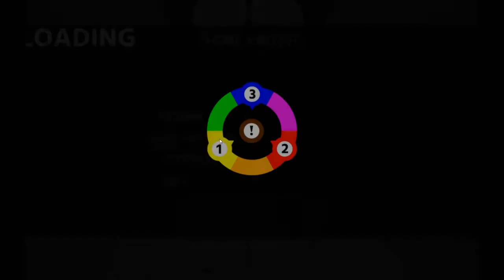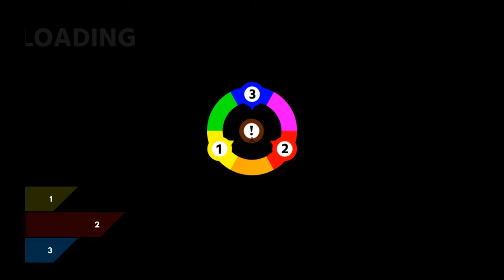J AI LE FEU AU CUL!!! - 04 - Chromagun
Bienvenue dans le laboratoire de ChromaTec! Tu es ici pour tester la toute dernière technologie révolutionnaire de l'industrie militaire de la couleur : le ChromaGun (licence en cours) ! Depuis la maternelle, tu n'as pas oublier comment on mélange les couleurs ? Félicitation, tu es le candidat idéal !